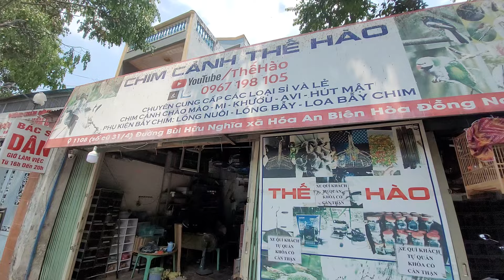💟16/3/2024💟 0967198105 - Xã Giá Nhiều Loại Chim - Khướu Hót - Mi Hót - Chim Hút Mật - Chim Avi